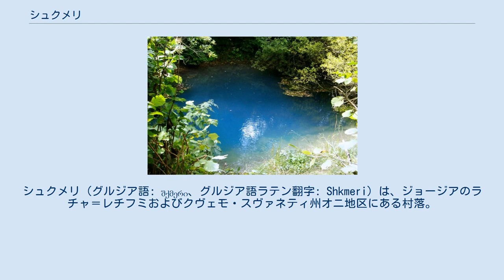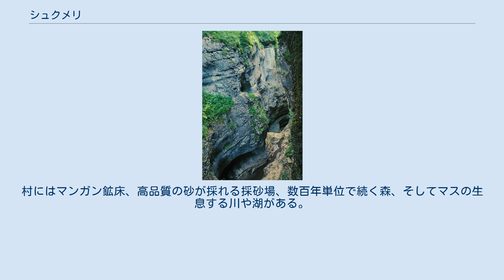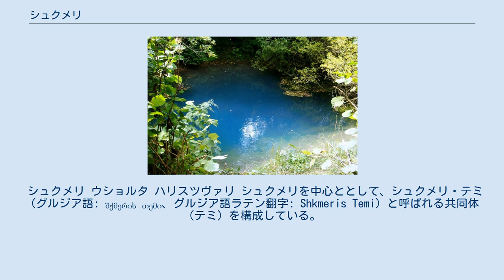シュクメリ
シュクメリ（グルジア語: შქმერი、グルジア語ラテン翻字: Shkmeri）は、ジョージアのラチャ＝レチフミおよびクヴェモ・スヴァネティ州オニ地区にある村落。
シュクメリ、ウショルタ、ハリスツヴァリの3村で構成されるシュクメリ・テミの中心地である。
海抜は1,720メートル。
オニの南方10キロメートルに位置する。
 ヘオリ峡谷 シュクメリはヘオリ川（リオニ川の左支流）の上流に位置する。
中程度の土壌被覆で、亜高山帯の植生となっている。
寒冷な冬と、肌寒い夏が特徴である。
かつてヘオリ川によって形成された、美しいヘオリ峡谷の景観が有名である。
この峡谷は全長1キロメートルに及ぶ盲谷であり、到達することは極めて困難である。
 近隣の村としては、北に8キロメートルの場所に位置するボクヴァ（オニ地区）、西に7キロメートルの場所に位置するムラヴァルジャリ（オニ地区）、南に9キロメートルの場所に位置するモフヴァ（サチヘレ地区）がある。
 オニとイメレティ州のサチヘレの間は、歴史的にキャラバンのルートで結ばれており、シュクメリはそのルート上に位置していた。
このキャラバンルートは、全長40キロメートルほどであった。
シュクメリに関する史料としては、1071年に記された、ニコルツミンダの指導者による記録がある。
比較的新しい建築物としては、モンチョヒの聖ギオルギ聖堂、コロシの聖ギオルギ聖堂、ウショルタの生神女聖堂などが挙げられる。
2000年、古代に他宗教を祀っていた考古遺跡ゴグチャの洞窟近くに、聖ニノにちなんで名づけられた小さな聖堂が建設された。
シュクメリ村の近郊には、ウショルタ洞窟が位置している。
 ヴァフシティ・バグラティオニが言及した「小さな湖」 カルトリ王国の王族であった歴史学者ヴァフシティ・バグラティオニは、シュクメリについて次のように言及している。
 ヘオリ川が形作る小さな湖の出口にあり、岩肌からはやがて大きな川へと注ぎ込む源流が湧いている。
そして湖の水と岩肌の源流が合流することで、壮大な峡谷と、隠された見えざる集落を作り出している。
 国勢調査による人口は、次の通り 住民は伝統的に畜産と園芸に従事している。
また養蜂産業も発展している。
シュクメリには乳製品を生産する「シュクメリ・インヴェスト」と呼ばれる農場がある。
シュクメリは1991年4月29日に発生した1991年ラチャ地震で深刻な被害を受けた。
村にはマンガン鉱床、高品質の砂が採れる採砂場、数百年単位で続く森、そしてマスの生息する川や湖がある。
豊富な資源がある。
 シュクメリ・テミの構成集落とその位置。
 シュクメリ ウショルタ ハリスツヴァリ シュクメリを中心ととして、シュクメリ・テミ（グルジア語: შქმერის თემი、グルジア語ラテン翻字: Shkmeris Temi）と呼ばれる共同体（テミ）を構成している。
シュクメリ・テミを構成する集落は、次の3村である。
 シュクメリ ウショルタ ハリスツヴァリ